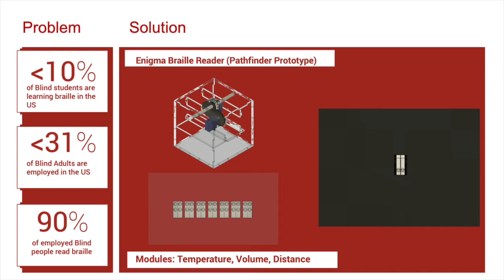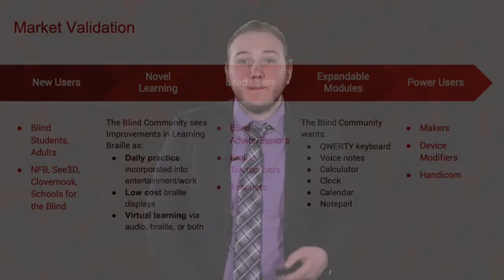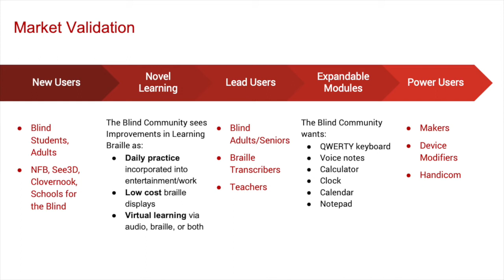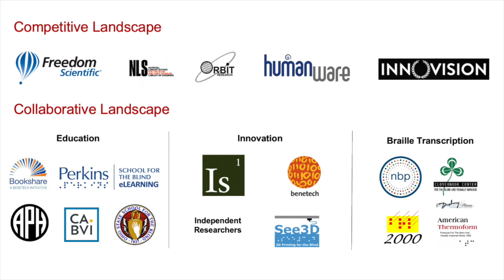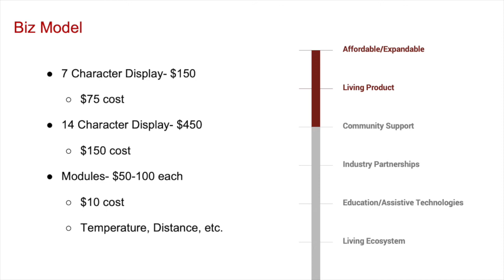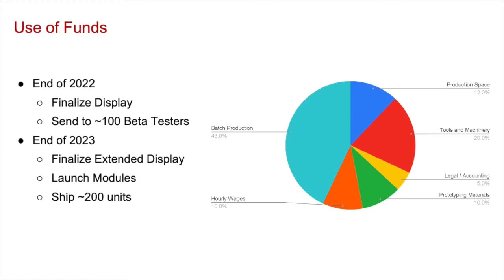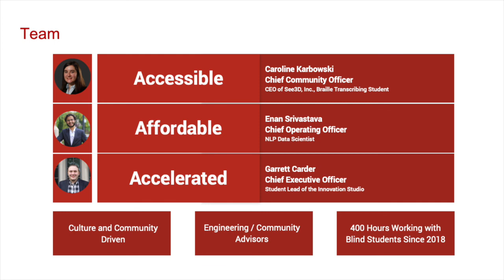Garrett Carder - A Cubed Design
The President’s Buckeye Accelerator Pitch Finale presented ten student ventures in April 2022.

Garrett Carder of A Cubed Design – aims to create low-cost braille displays in order to reduce the braille literacy crisis. Through an expandable device, A Cubed Design plans to build a user ecosystem in order to combine the process of learning and using braille in everyday life.